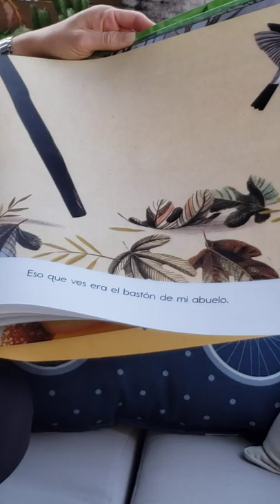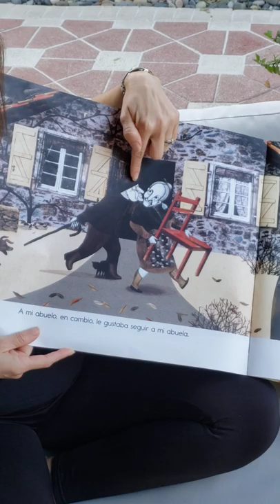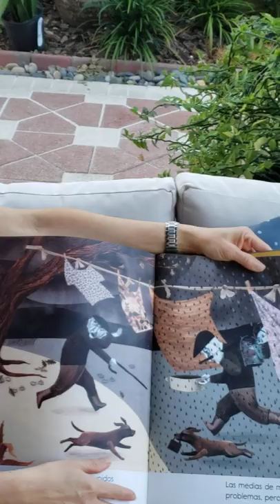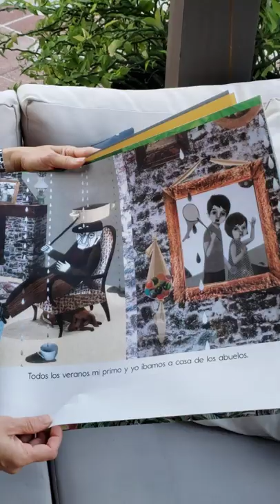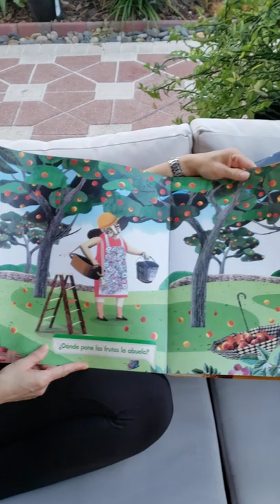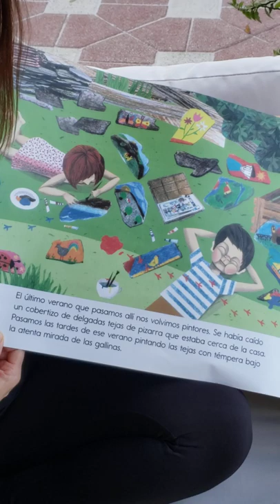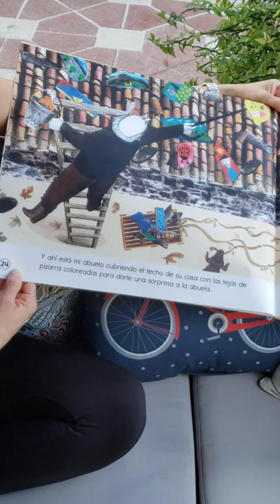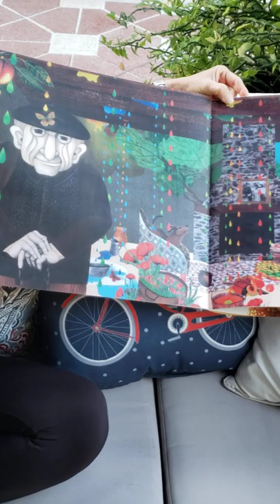La casa de mis abuelos by Arianna Squilloni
Mrs. Gomez-Falcon Story Time